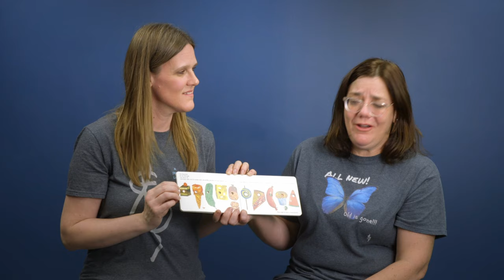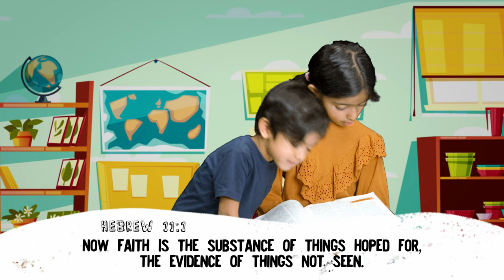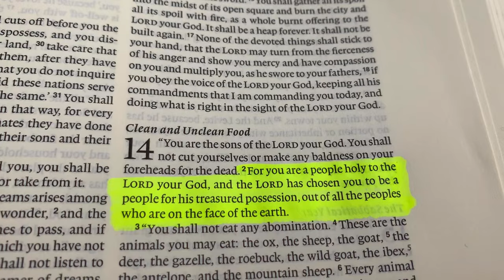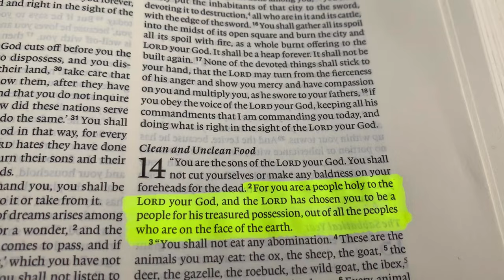Revive Nations TV: Kids Episode 14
Welcome to Episode 14 of Revive Nations Kid’s Sunday service!

And for the official Revive Nations Instagram, you can follow them here➡️